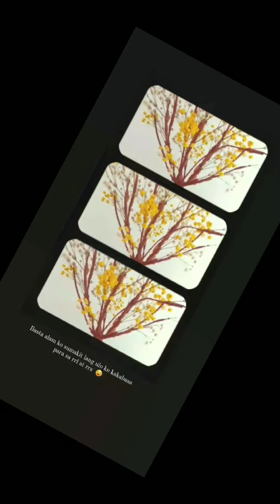DIY Dried Gypsophila into a Tree💕 | Craft